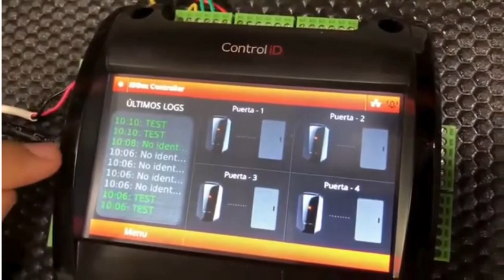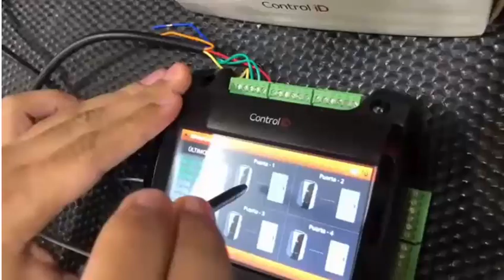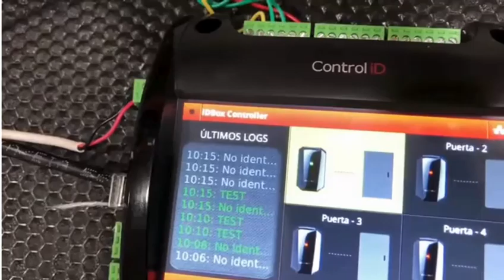Control de acceso: iDBox Controlador 4 puertas